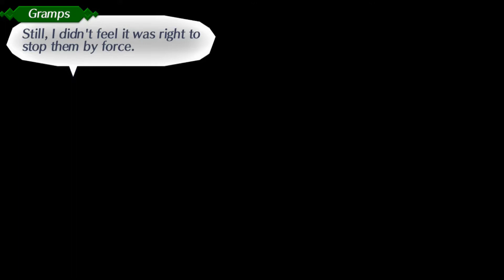Xenoblade Chronicles 2 H2H - Five Centuries of Memory - ENGLISH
Location: Spirit Crucible Elpys, Upper Level, Canyon of Husks

(If possible, recorded with different weather and/or time of day)

Please refer to my channel for various playlists of cutscenes and Heart-to-Hearts, including this Heart-to-Heart with different Drivers.
Bitcoin: 1DGPBG3kXBDxPSwT8SdgLfg8UmSSzdsMAN